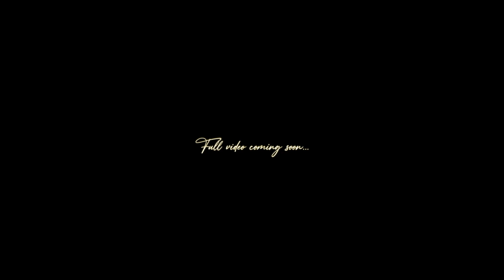Rosette & Jonathan Wedding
Your favorite couple got married recently! Thank you all for the overwhelming love and support you’ve given us so far!

PIN 7555